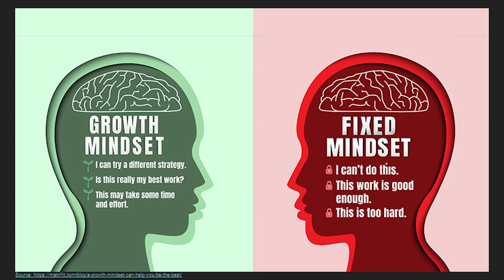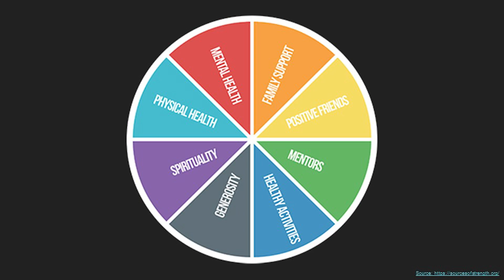Learning from the mother of success | Samuel Law | TEDxYouth@CherryCreek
The Growth Mindset is an idea that allows students and people to, well, grow and learn. The problem is, is that most schools don't give a proper guide as to how to achieve a growth mindset, rather they give us a bunch of inspiring quotes and tell us "just act like this!". So, using my own experience, I want to provide a guide from what I learned about how to achieve the growth mindset because it's not easy. Using the four steps to success: acceptance, analysis, emotional mastery, and perseverance, I will provide techniques that you may use to overcome failure in the future and turn that failure into a stepping stone. Hi! I am a Junior at Legacy High School. I'm an American Born Chinese and I moved to Colorado when I was two. Since then, I've gone through school and picked up various skills, such as Piano, Tennis, Flute, a knack for losing things, and the inability to find anything around my house except food. I'm also gifted and talented, but my mother says that I'm only gifted and talented in being a dork. Nowadays, I spend most of my time focusing on school, trying to improve in tennis, volunteering at my church, and doing other side projects such as writing books, making short films, and other general shenanigans. I work with children and they seem to like me (or at least, like to insult me). As of now, I am working towards a future in Aerospace Engineering, because I am a dork and love planes, rockets, and space in general. And to make things clear, I do not want a career in law, or anything related to the legal field even though I know my name would make the coolest law firm title ever. This talk was given at a TEDx event using the TED conference format but independently organized by a local community.